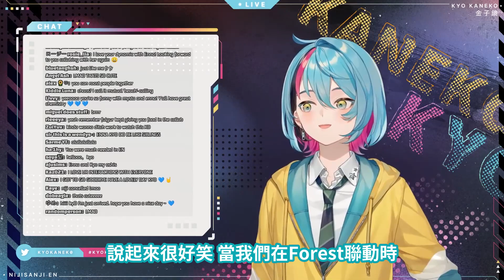【Kyo Kaneko中字】Kyo:別再這樣說了。Kyo跟Fu醬對於聲線問題的回應【彩虹社EN】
⚠️禁止轉載到bilibili或其他網站⚠️

我的翻譯跟剪輯還有很多不足的地方
歡迎提意見或捉蟲！